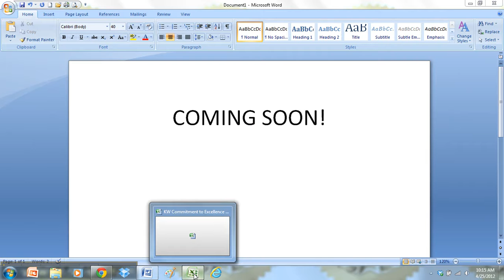My Action PLan